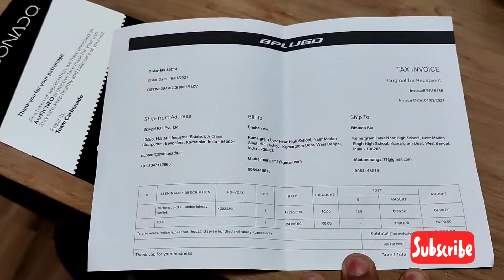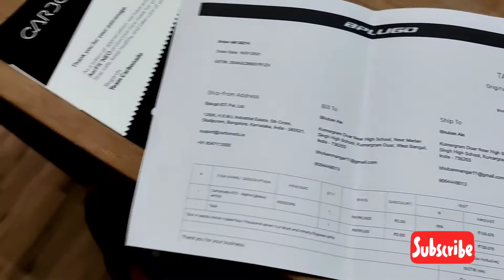Unboxing Carbonado Bag pack 🎒🎒🎒🎒